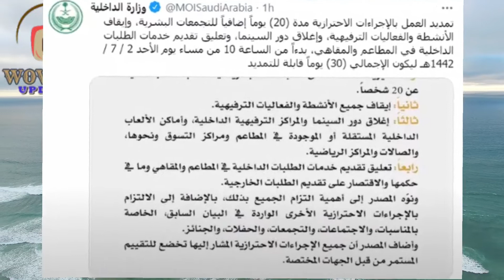The Saudi government extended the sanctions until March 5 || Saudi Latest update | WoW New Update TV